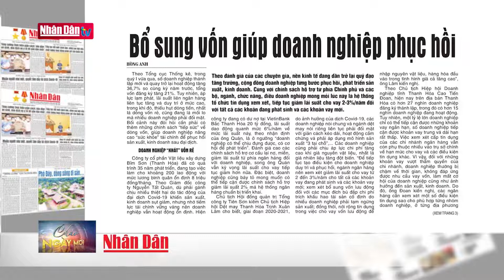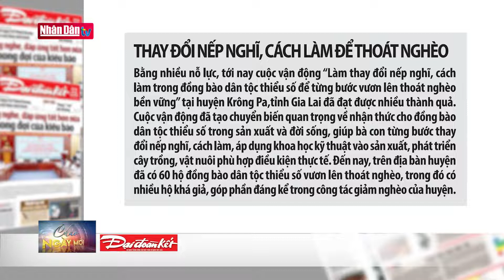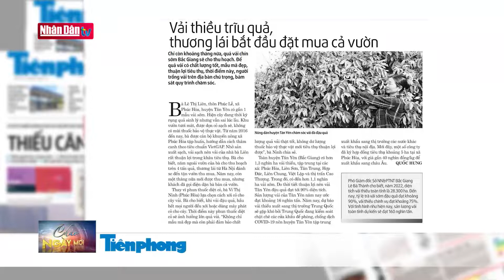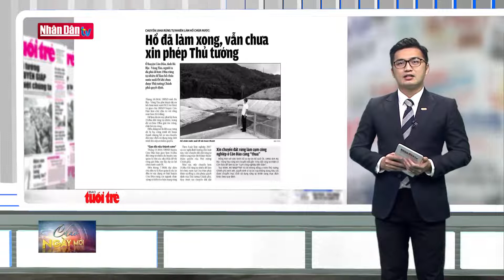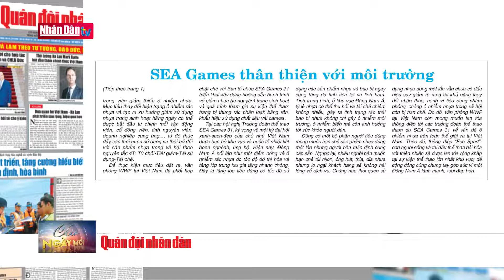Điểm báo ngày 29-4-2022